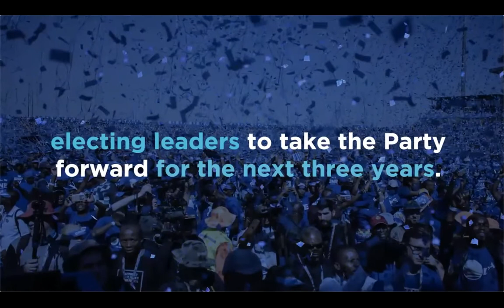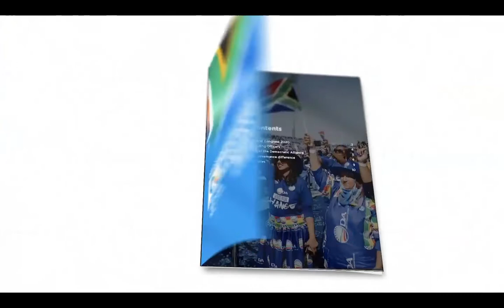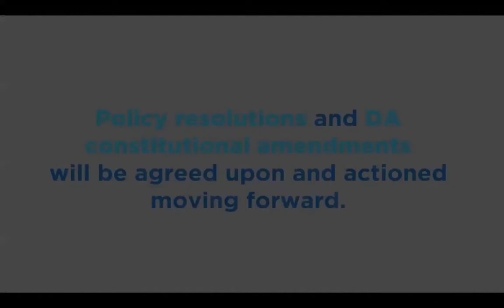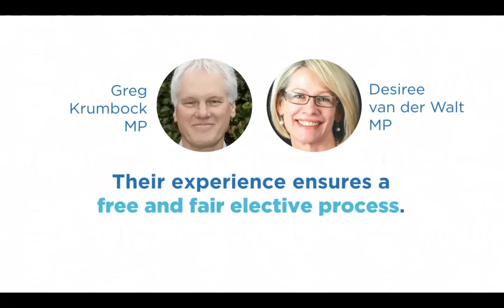DA Live Briefing on Federal Congress Preparations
🔴| Live briefing on preparations for our Virtual Federal Congress that will take place on Saturday 31 October and Sunday 1 November.

We are detailing the nature of our DACongress, and how the Presiding Officer will manage a virtual Congress of over 2 000 delegates.

We are ready for Real hope. Real change. Now. 💙